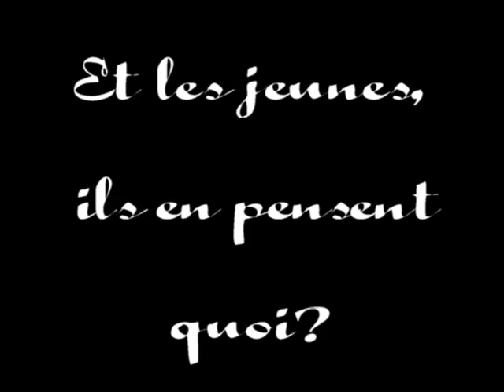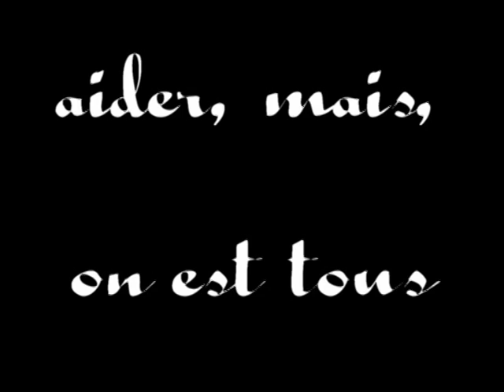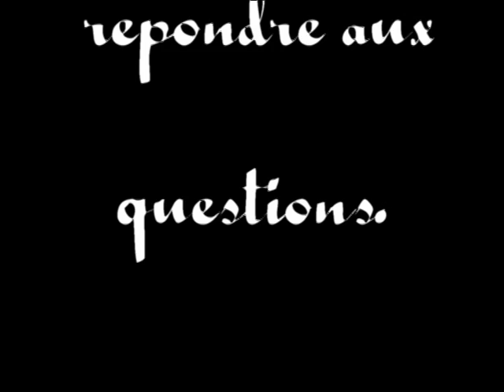Conférence "non à la violence et au racisme" - Paroles d'ado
Que pensent les ados du racisme et de la violence pour régler les conflits? Nous avons interrogé les élèves de la CSLG Cousot de Dinant pour savoir ce qu'ils en pensent. Le micro-trottoir a été réalisé par les élèves de 4PSS de la CSLG cousot et exploité dans le cadre de la conférence contre la violence et le racisme, organisée par la CSLG Cousot de Dinant et parrainée par Alex Miskirtchian.